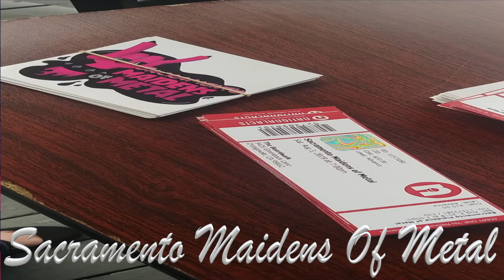Diversity Of One Sacto Metal Maiden Travis Manning Show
Diversity Of One Live at The Travis Manning Benefit Show 8-3-2019
Reality Check TV Sacramento Keeping It Local And Underground!